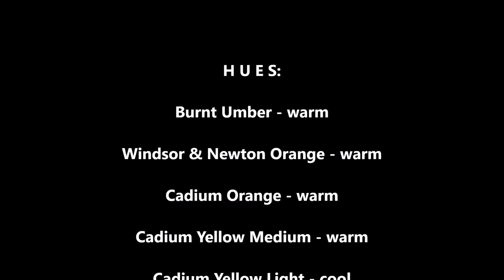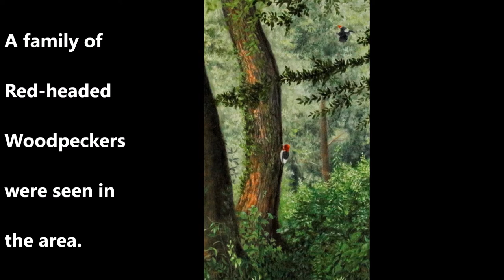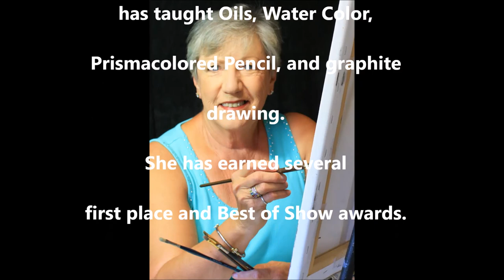TRANQUILITY Original Oil Painting by Roena King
An original oil painting of a very tranquil place I found in east Texas.  The breeze was gently moving the trees and the birds were flying about.  I hope you enjoy the beauty and peace found in Tranquility.  Roena